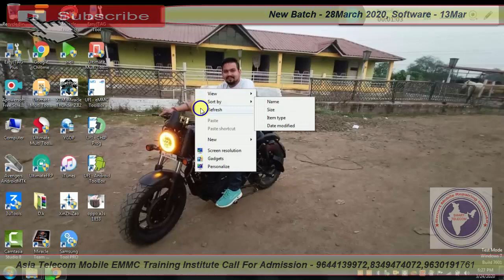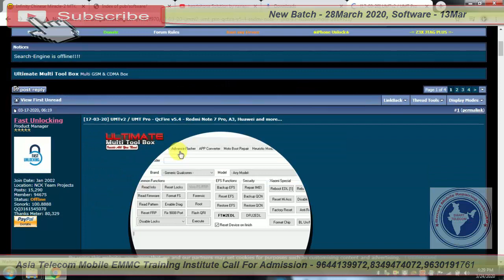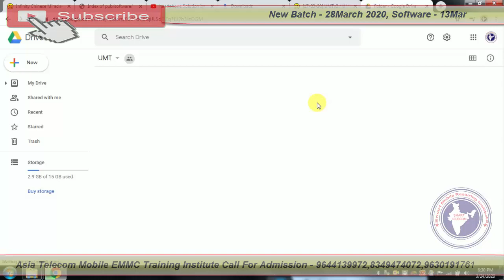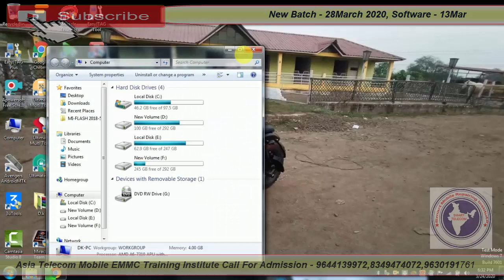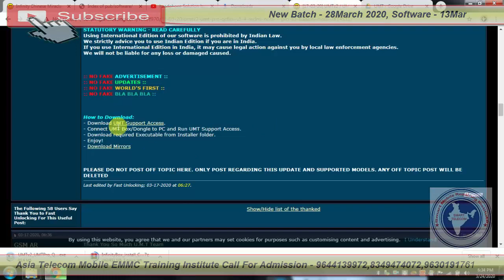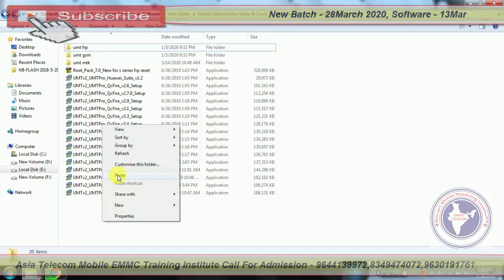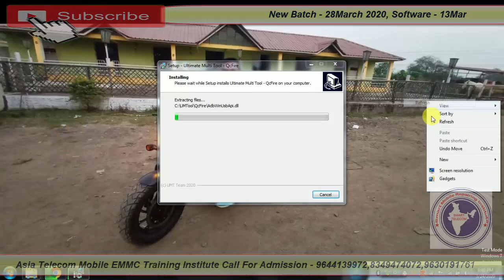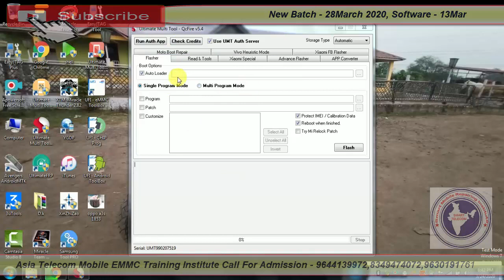UMT Dongle Full Setup 2020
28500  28 FEB 2020 Batch Date Open

28  Feb  2020  - Hardware & Software ( One Month ) 28500/-

13 OCT 2019 - Software ( 10 day only Full Software ) 15000/-

15/  5 Oct     - EMMC 10 Day 8 hour no copy pen Class For Professional Only Fees - 20000/-